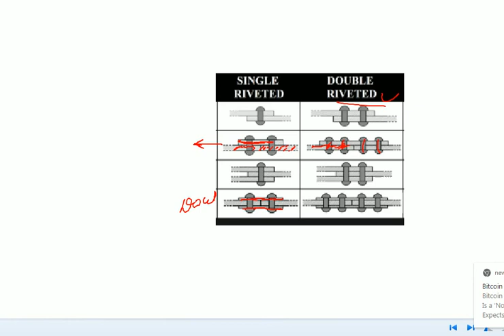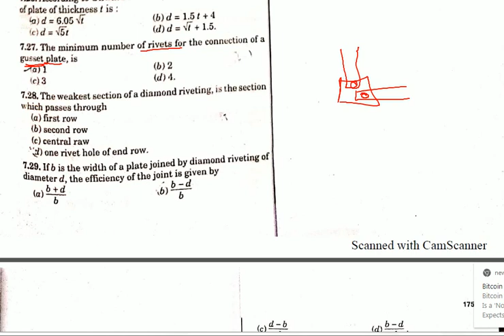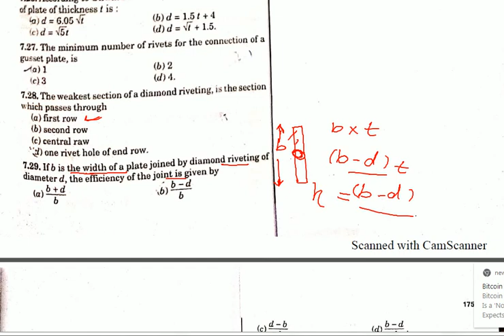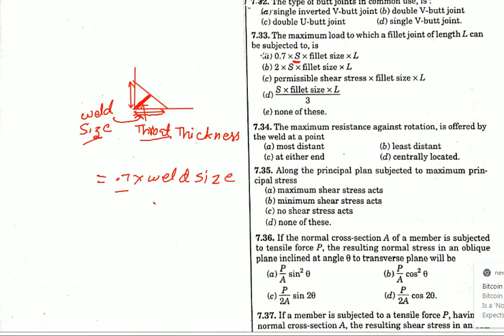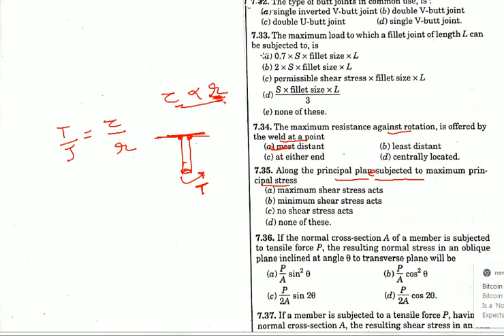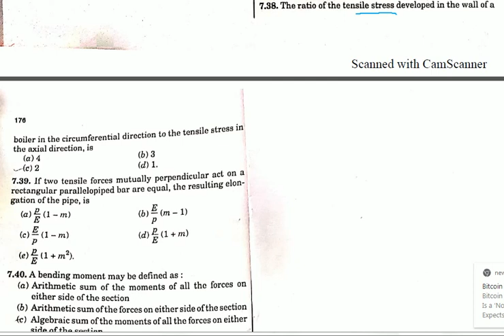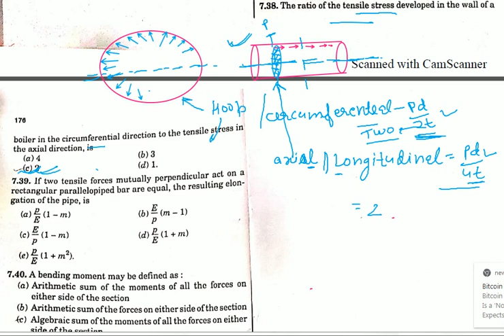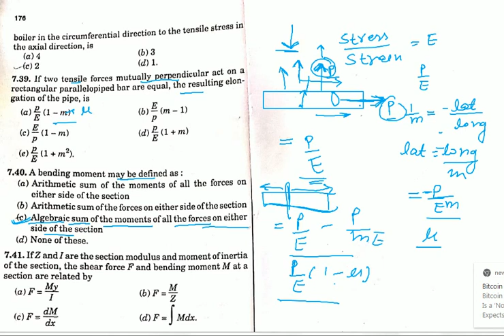SOM Part-2 Old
I have worked as an assistant professor at various engineering colleges. Teaching is my passion and hence I am quiet familiar with its various aspects.

I have been in touch with a variety of students and noticed that most of the students who perform good in their semester exams are not able to perform that well in competitive exams.

I have cracked many competitive exams including prestigious GATE  exam, I Knew that preparing for competitive exams needs a completely different approach. In competitive exams we have to prepare  bunch of subjects all together and how quickly one can recall that is most important in these objective type exams where time is also an important factor.